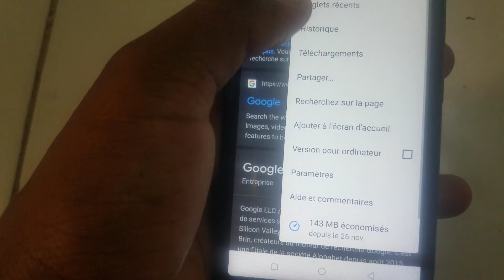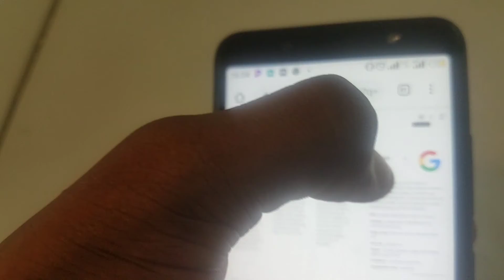comment naviguer avec votre smartphone en mode ordinateur